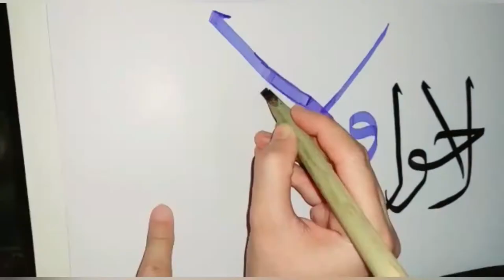La hawla wala quwwanta illa billah calligraphy | Arabic Calligraphy | Qalam Artist